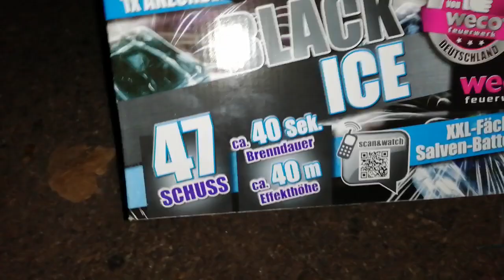silvester 2019/2020 WECO BLACK ICE IM TEST 😁😁🎆🎆🎆(vid nr9)